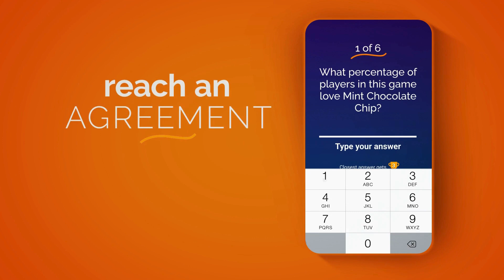Read the Room: Mastering Team Dynamics with Fun & Insight | MSP Teambuilding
The game starts with each player making an individual guess. Then, a selection of these guesses is presented to the group for team deliberation, creating lively debates and unexpected conclusions. The twist? More points are awarded for the most unpredictable answers!

Ideal for:

- Team spirit
- Collaboration
- Fun
- Competition